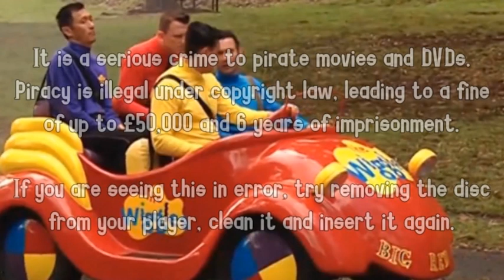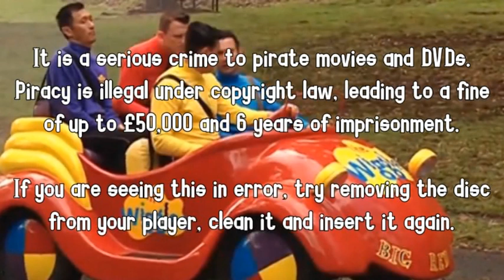The Wiggles: LIVE in Equestria - Anti Piracy Screen (WBHE UK DVD) (FANMADE/FAKE)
Oh, no!
(Oh, what?)
Oh, no!
(Oh, what?)
Oh, no!
(Oh, what?)
Someone's committed an act of piracy!!!
(Oh, no!!!)